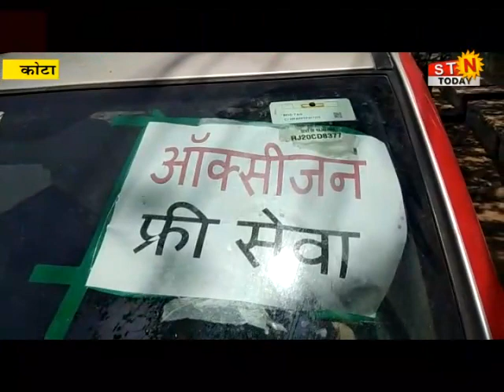04 May 2021 @ news #5 युवाओं ने की सराहनीय पहल